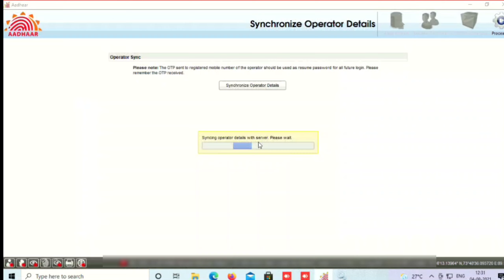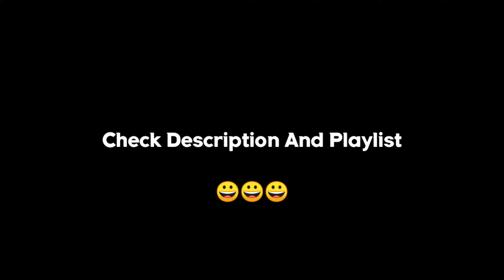Un uploaded packet has reached max allowed 2 days, solution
video come very soon with solution...